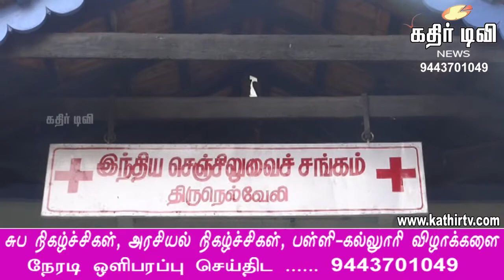பாளையில் இந்திய செஞ்சிலுவை சங்கம் சார்பில் நீர் மோர் பந்தல் திறப்பு Kathir TV- (No.1 Web Tv)